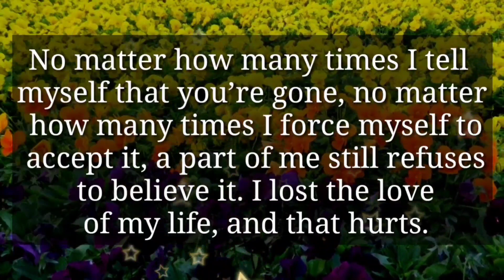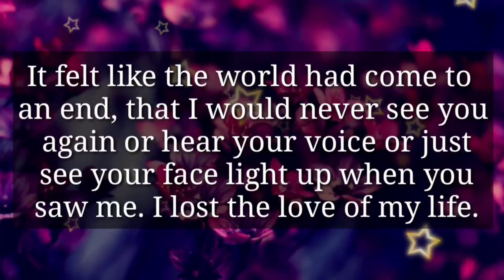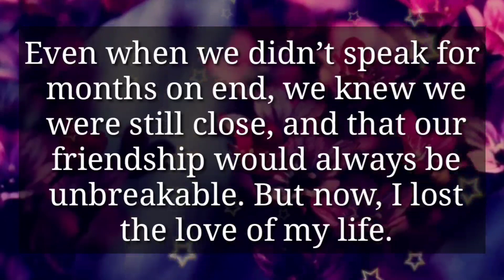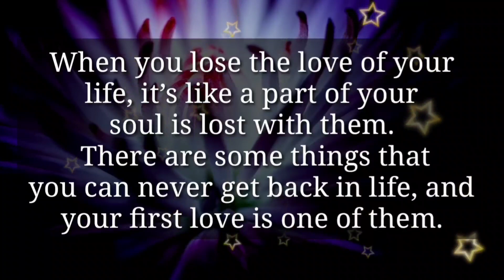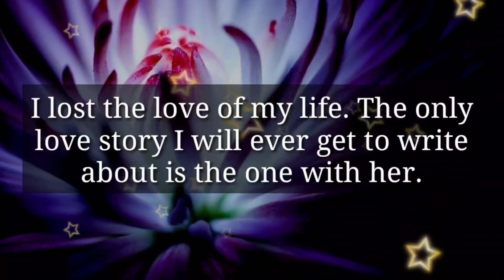I would say we were deeply in love .... 💕😢📩😪❤😍😱💌💘